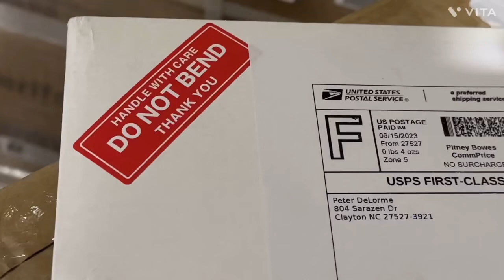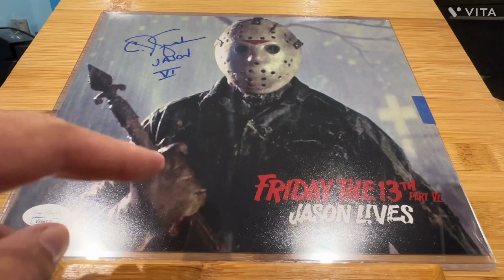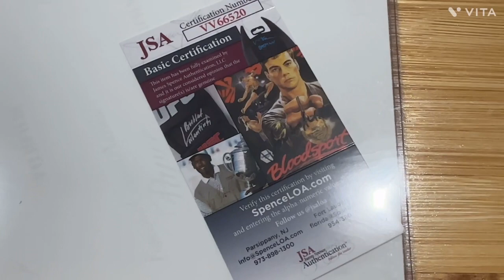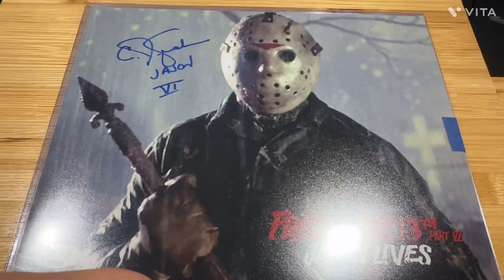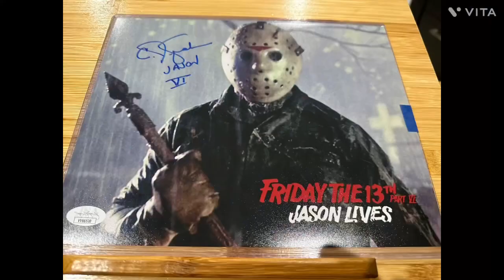What's In The Envelope????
Ur Choice Of Autographs & Items U Want Signed By Celebrities